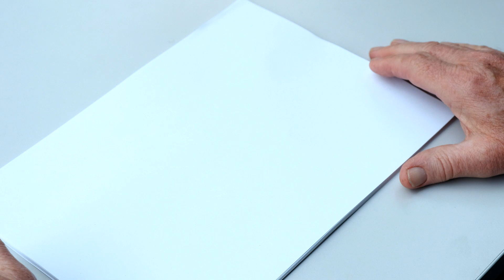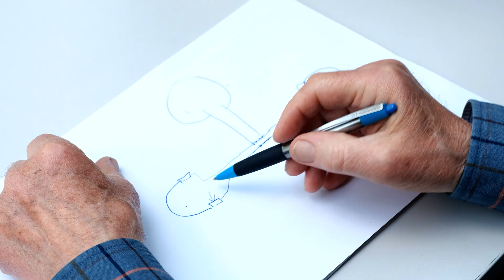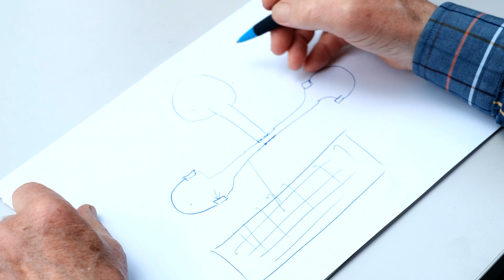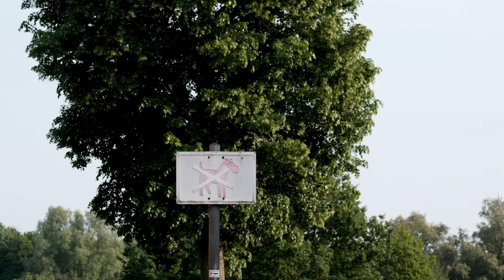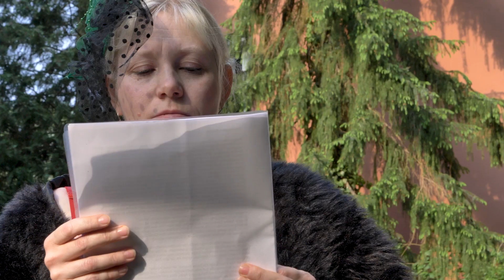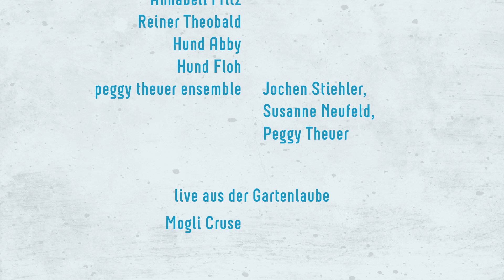SENDER NEUES FRANKFURT Episode 03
Mit der Radio-Morgengymnastik startet die Römerstadt beschwingt in den Tag. Weiter geht es im SENDER NEUES FRANKFURT mit der beliebten Sendereihe "Geschichte der Rundfunkpiraterie" und einem Song für alle Vierbeiner da draußen. Nach unerfreulichen Lokalnachrichten mischt sich das Radio in eine Kabarettprobe ein.